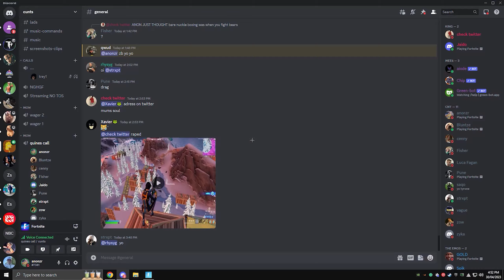BLOODPOP 🩸 (Fortnite Montage)